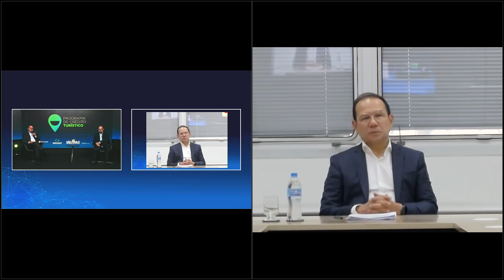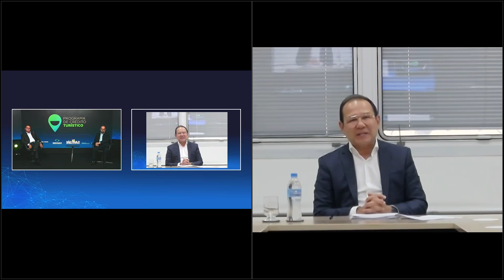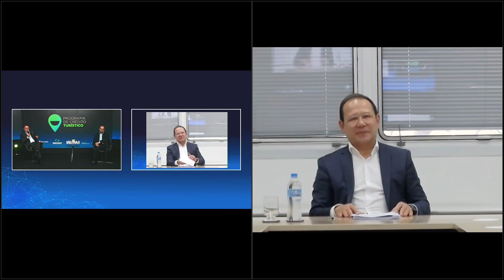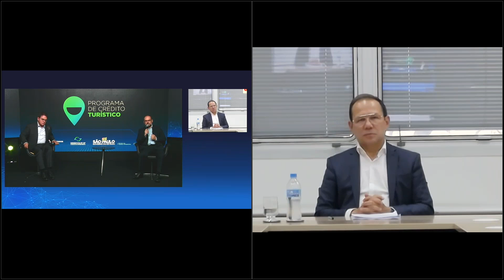Programa de Crédito Turístico - Apresentação ABAV COLLAB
Apresentação do programa de Crédito Turístico da Secretaria de Turismo na ABAV COLLAB 2020